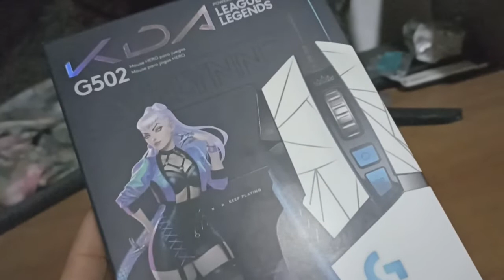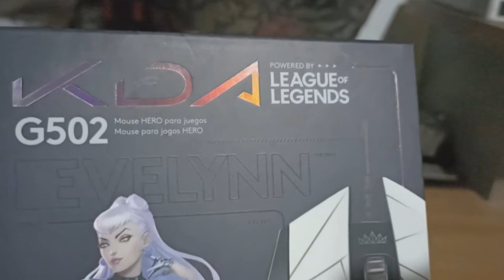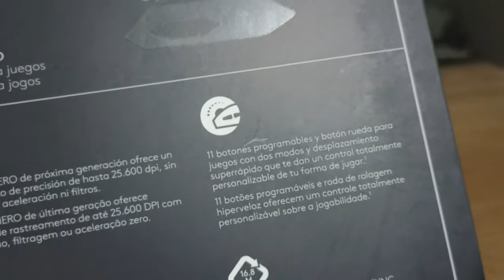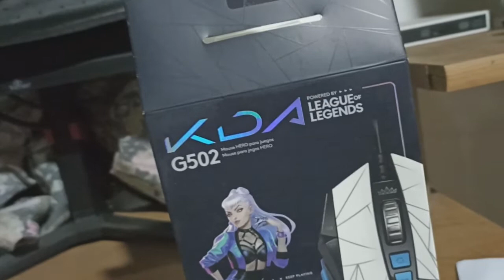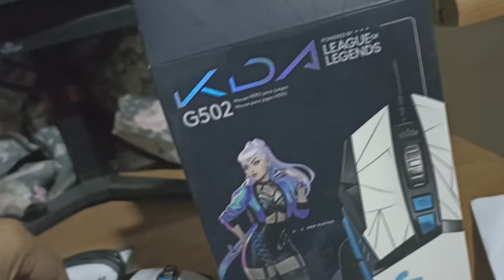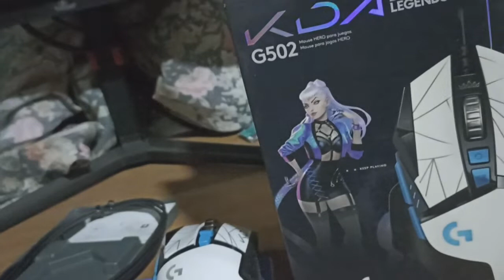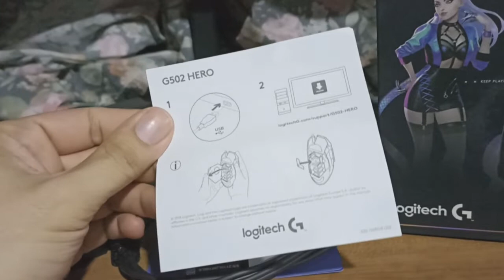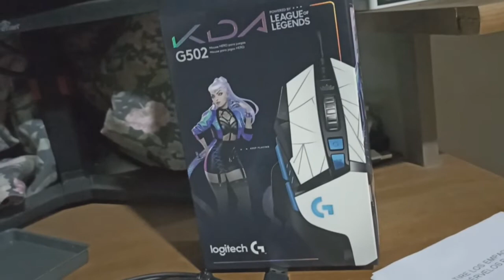Unboxing Mouse Logitech G502 Hero KDA LoL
Hola amigos y amigas de YouTube, aquí les traigo un nuevo video unboxing de este mouse tan peculiar con temática del popular MOBA LoL, espero les guste el vídeo, cualquier duda sobre el mouse o pregunta que quieran hacer pueden dejarla en la caja de comentarios.

Características mi PC:

CPU: Intel Core i9 9900 a 3.1 GHz Turbo Boost 5.0 GHz.
Placa Base: Asus Prime Z390-P.
RAM: 32 GB DRR4 2666 MHz Kingston HyperX Fury Dual Channel.
Almacenamiento 1: Sandiks SSD M.2 120 GB.
Almacenamiento 2: Seagate Barracuda 4 TB.
Almacenamiento 3: Samsung 1 TB.
Gráficos: Asus ROG Strix Nvidia Geforce RTX 2080 Ti 11 GB GDDR6.
Fuente de Poder: EVGA 850 BQ 80 Bronze Plus.
Monitor: Yeyian Sigurd Series 3001 27" 1080p 165 hz.